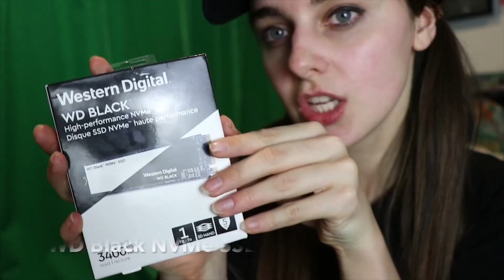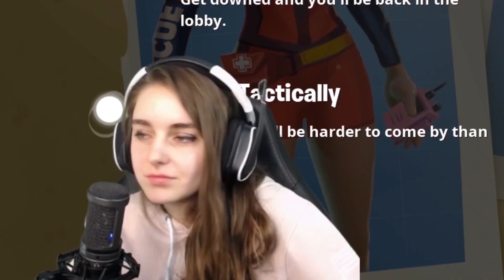When Stream Snipers Snipe Each Other.... (Fortnite Sniper Shootout)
Fortnite stream snipers fighting each other for a chance of glory. For more glory

🍍 Thumbnail 🍍
Loserfruit

🍒 Music 🍒
Our Last Stand - Niklas Johansson
Charmed Encounter 1 - Gavin Luke
The Seeking Cat 2 - Merlean
Shake Down - Jules Gaia
Intense Thrill 1 & 4 - Johannes Bornlöf
Modern Warfare 1 - Niklas Ahlström
Competition Action 3 - Magnus Ringblom
Funny Views - Johan Hynynen
Salty Breeze 1 & 3 - Martin Gauffin
Girl Next Door 2 - Martin Landh
Gossip Talk 2 - Gavin Luke
Crossing States 3 - Magnus Ringblom
The Sillywalk 4 - Gunnar Johnsén
Teenage Color 3 - Niklas Ahlström
The Alcatraz Score 7 - Jon Björk.
Old School Freestyle 1 - Andreas Ericson
Bandit Dance 3 - Håkan Eriksson
Pixie Dance - Håkan Eriksson
Exotic Spices 2 -Magnus Ringblom

🍑 3-5 Videos a Week 🍑🍓